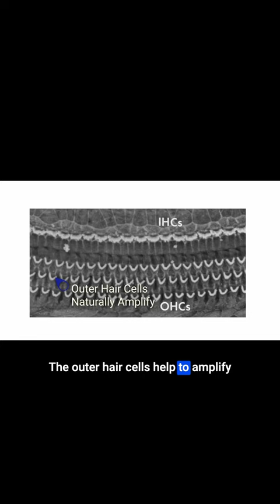Is it possible to CURE hearing loss for good?